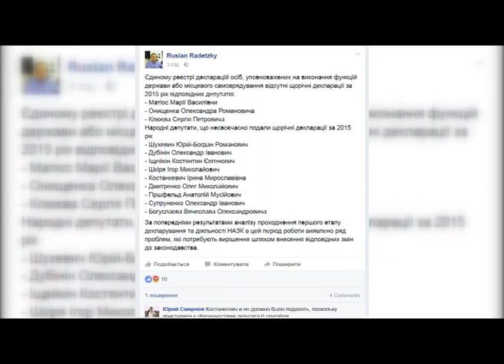Троє нардепів досі не задекларували свої статки